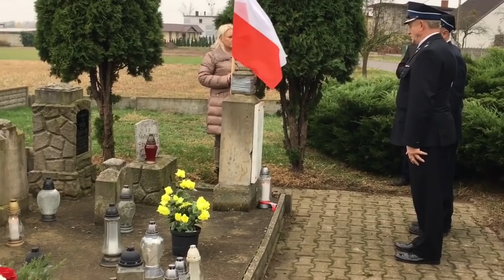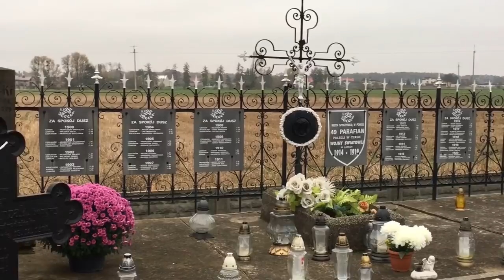Obchody 100-lecia odzyskania niepodległości